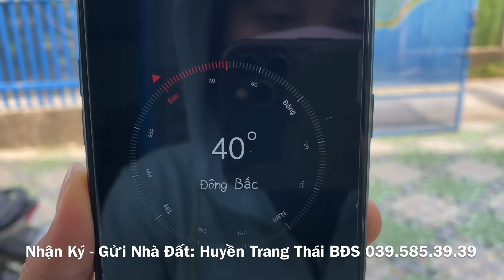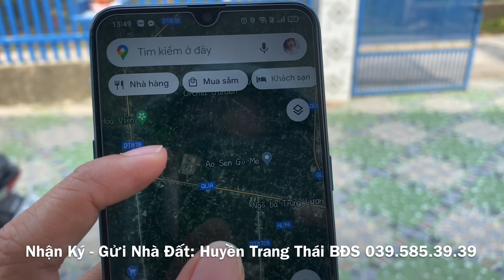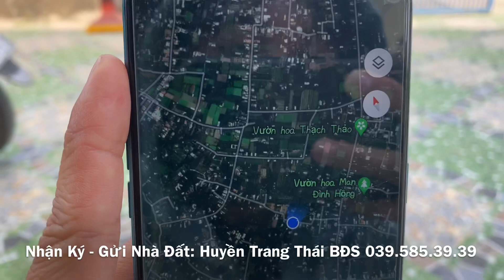Tập1058❤️🌸Bán nhà 9x28 giá 1.8 tỷ ở Xã Phước Thạnh, Thành Phố Mỹ Tho